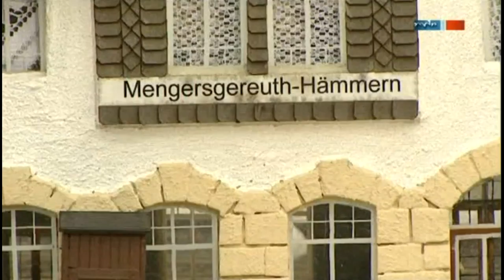Größte LGB Anlage LGB im TV bei MDR - Biggest LGB Railroad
Der Film zeigt LGB Anlagen von Privatpersonen im MDR. Modellbahnmagazin mit weltweit größter LGB-Anlage
Back-Up meiner LGB-DVD.

Die Rechte des Videos unterliegen MDR sowie den jeweiligen Partnern.